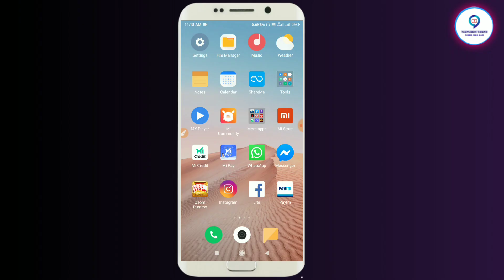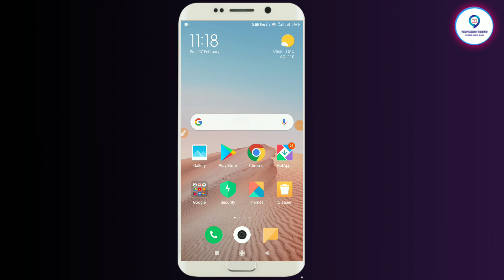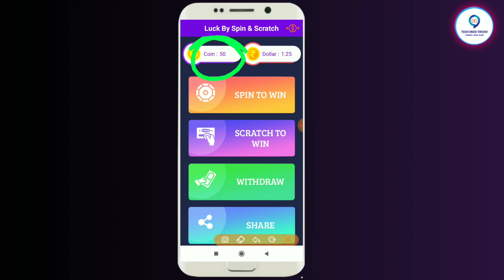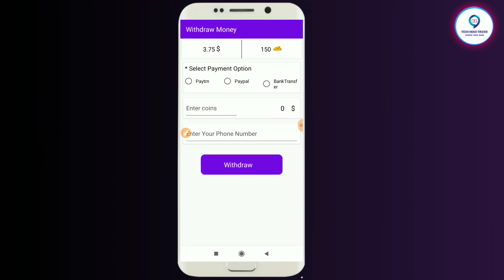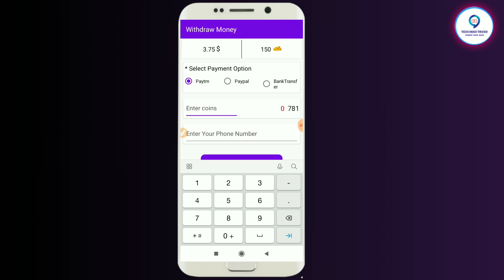मोबाइल से कमाओ पैसे रोज ₹100 अपने बैंक अकाउंट में || Mobile Se Paise Kaise Kamaye In Hindi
Hello Friend Aaj Ki Iss Video Me Humne Aap Sabhi Ko Bataya Hai Ki Kaise Aap Apne Mobile Se Paise Kama Sakte Hai Ghar Baithe Online New App Se

इस ऐप को डाउनलोड करने पे मिलेगा 50₹/-